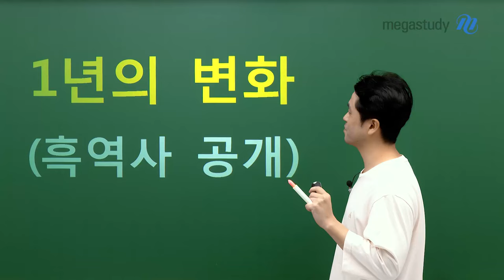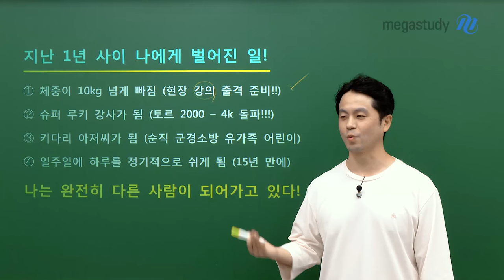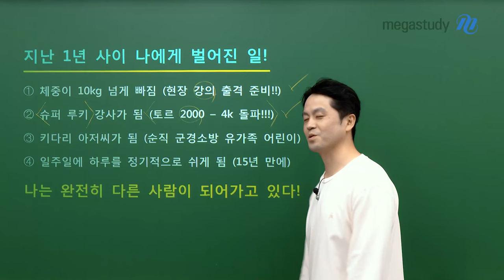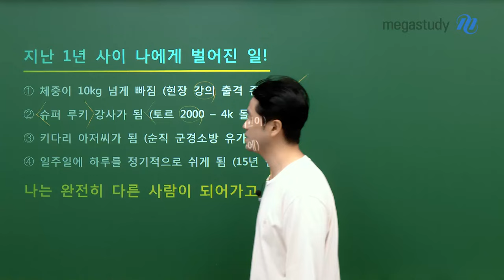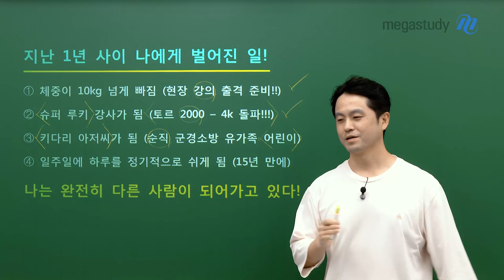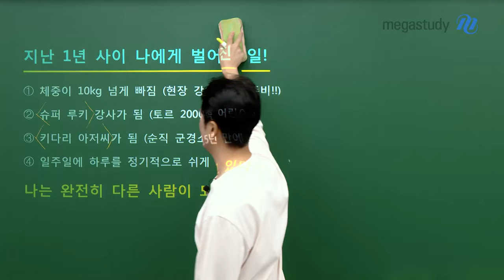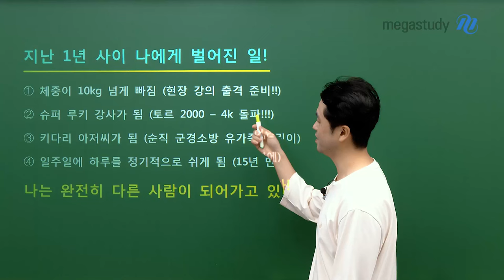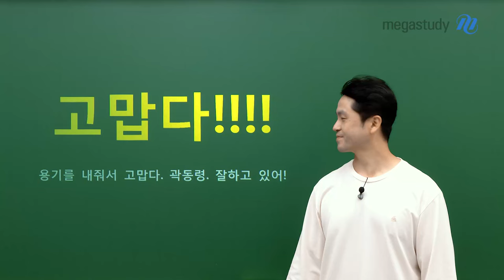[메가스터디] 영어 곽동령쌤 - 1년의 변화 (+++흑역사 공개)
지난 1년 사이에 곽동령 선생님에게 벌어진 일은?

1년 동안의 선생님께 어떤 일이 일어났고,
선생님께 어떤 영향을 주게 되었을까요!

여러분도 1년 동안 후회 없이 보내셨죠?
"지난 1년 고생했어!"
수능 끝나고 자신에게 말할 수 있도록 좋은 마무리 합시다!